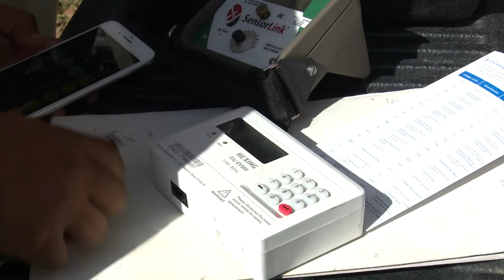"Operación Tijera" Al menos 12 empresas se quedarán "sin luz" hoy en Cortés